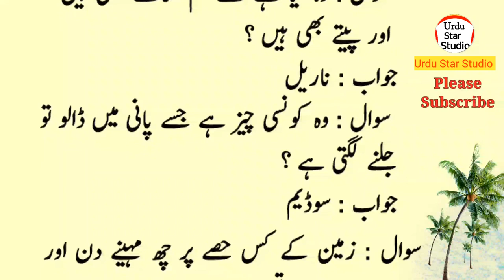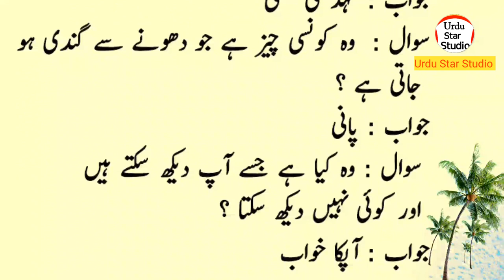Wo konsay Phal Hein Jin ko Songh Kar Wazan Kam kiya ja sakta hea | Riddle in Urdu | Paheliyan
Related Hashtag!
Label & Production: Urdu Star Studio (YouTube Channel)